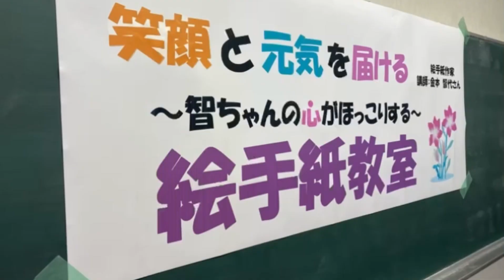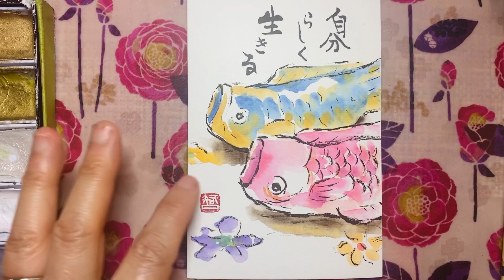鯉のぼりの絵手紙🎏岩国ワンデー絵手紙教室の様子を熱く語る